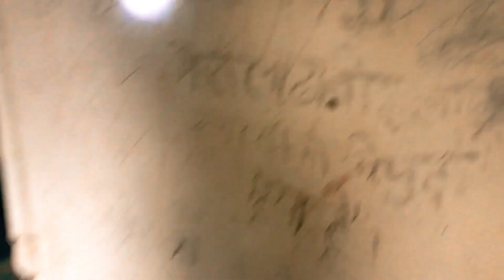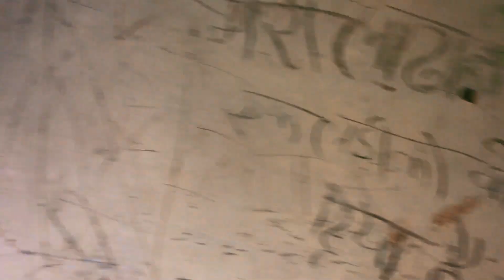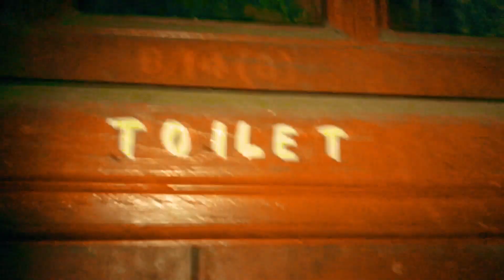Lucknow Haunted Place | BUTLER PALACE | PRAKHAR AGARWAL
We went on to exploring the most haunted place in LUCKNOW , THE BUTLER PALACE .